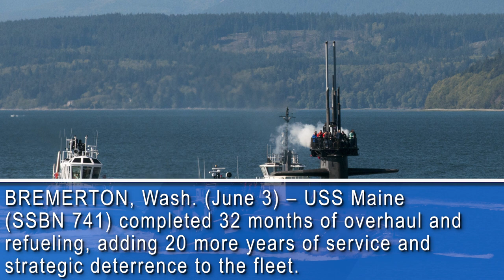USS Maine Completes Overhaul at Puget Sound Naval Shipyard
USS Maine (SSBN 741) completed its 32-month overhaul and refueling at Puget Sound Naval Shipyard, adding 20 more years of service and strategic deterrence to the fleet. The overhaul and refueling required 700,000 worker-days of maintenance and cost $371 million.